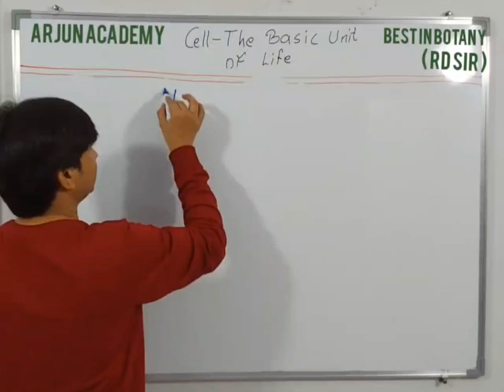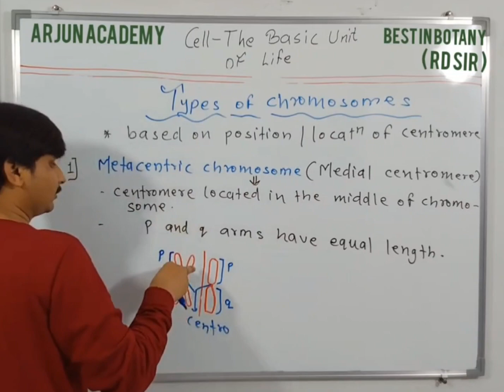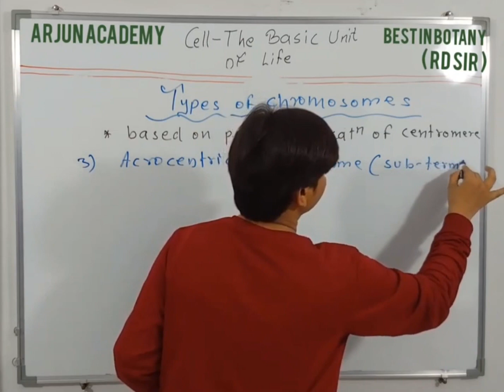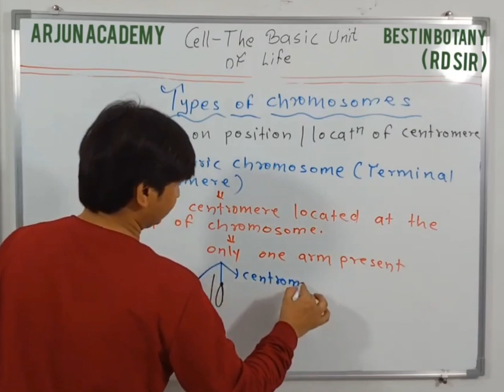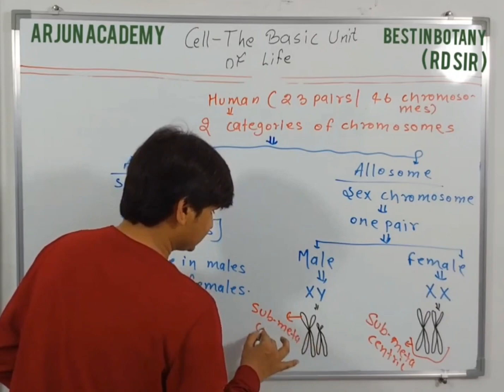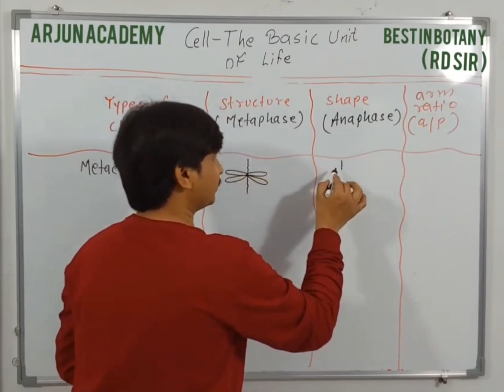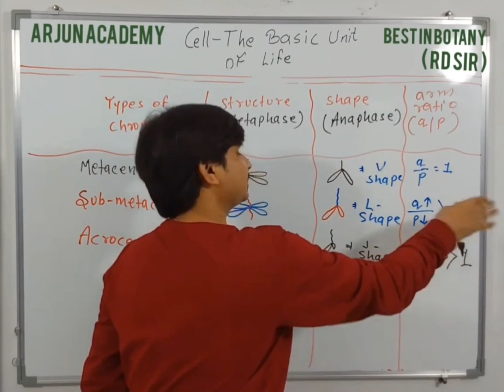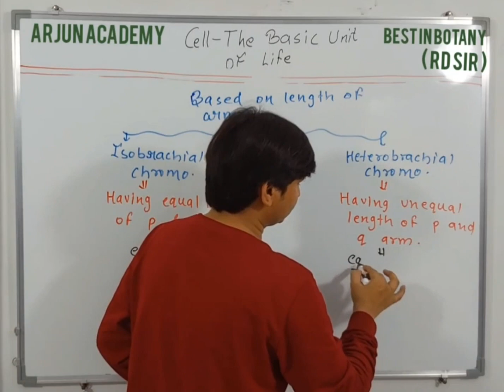Types of Chromosome - Meta, Submeta, Acro & Telo / Autosome & Allosome !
Cell The Basic Unit of Life

Types of chromosome - Based on Location / Position of Centromere

Metacentric - Median Centromere,  Middle of Chromosome, p & q arms equal in length

Submetacentric - Sub median Centromere, Little away from the Centre, p arm short, q arm long

Acrocentric - Sub terminal Centromere, Just below Tip, p arm much short, q arm much long

Telocentric - Terminal Centromere , Tip of Chromosome, only one arm present

Autosome - Somatic Chromosomes, 22 Pairs

Allosome - Sex Chromosomes, 1 Pair, XY male, XX female

Metacentric Chromosome - V Shaped
Sub Metacentric Chromosome - L Shaped
Acrocentric Chromosomes - J Shaped, Maximum arm Ratio ( q / p )
Telocentric Chromosome - i Shaped

Structure of Chromosomes - Metaphase
Shape of Chromosomes - Anaphase

Isobrachial Chromosome - Equal length of Arms

Heterobrachial Chromosome - Unequal Length of Arms